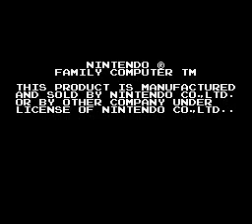Weird games 7: Return of the Mario Bros.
I apologize for how F'ed up this movie is. FDS isn't actually easy to get to work. Anywho, from what I can show you, this is a Mario Bros. remake for the famicom disk system (good luck finding one of these on ebay :P). The game is pretty much the same game from my knowledge of it, except it has the annoying tendancy of giving you advertisements for japanese products, serving as their main cutscenes (HOw incredibly gay). Everything else is hard to salvage considering some issues with the game itself. Thank god there was a european version. Thats coming up next folks.